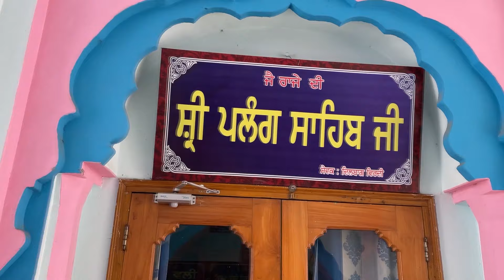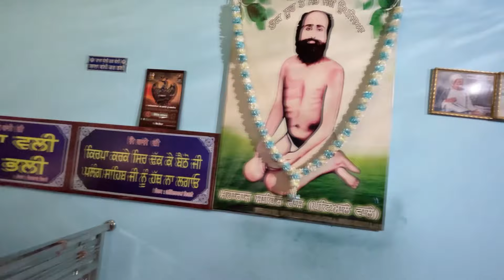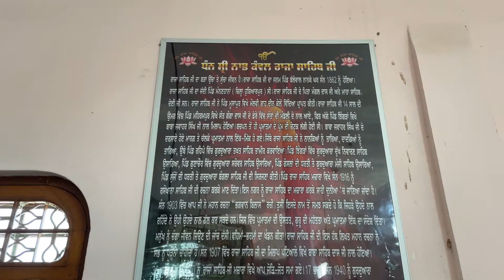Nabh Kanwal Raja Sahib Ji History | Majara Nauabad 2024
Full History of :-
Nabh Kanwal Raja Sahib Ji | Lala Hambhir Chand Wali Ji | Baba Jawahar Singh Ji | Maharaj Pritam Das Ji

Mazara Nauabad or Mazara Nau Abad is a village in Shaheed Bhagat Singh Nagar district of Punjab State, India. It is located 5.2 kilometers away from Banga, 15.8 kilometers from Apra, 8.5 kilometers  from district headquarter Shaheed Bhagat Singh Nagar and 108 kilometers from state capital Chandigarh. The village is administrated by Sarpanch an elected representative of the village.

Support my YouTube Channel here 😎✊🏽  /  Kamy Singh
Instagram par connect karte hai, aajao 💛 / imkamysingh